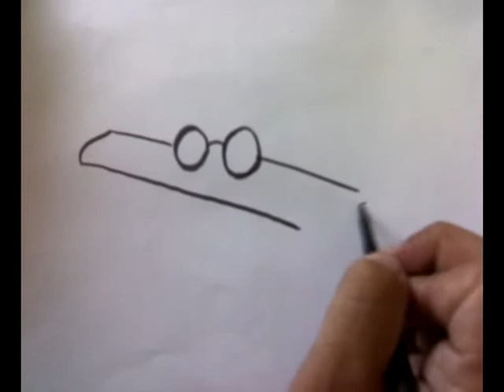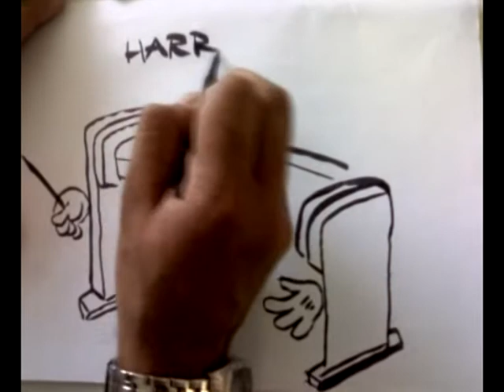Harry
Matite di Antonio Federico. Harry,realizzato con un marker pantone all'accademia del fumetto Reggio Comix